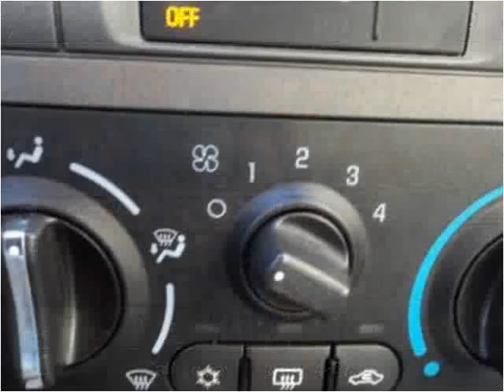2008 Chevrolet Cobalt Used Cars Harrisonburg VA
This 2008 Chevrolet Cobalt is available from Joe Bowman Auto Plaza.